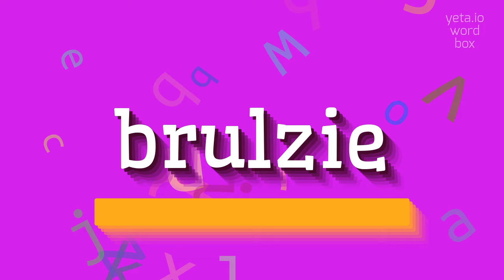How to say "brulzie"! (High Quality Voices)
Watch in this video how to say and pronounce "brulzie"!